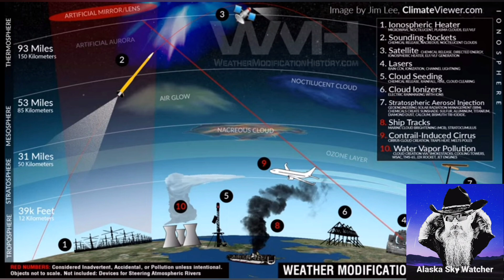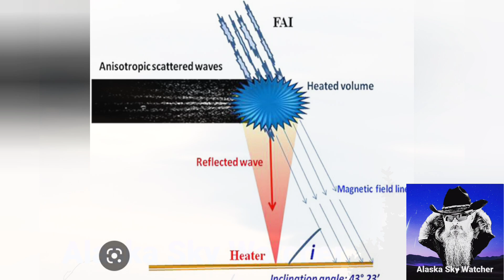⚡ Trillion watt lasers ⚡⛈⛈⛈ 🪄Making rain with lasers and lighting too ⚡💥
Making it rain with a trillion watts of power, thats what he said, thats more than HAARP.
In this video I show you the lasers and the rain.